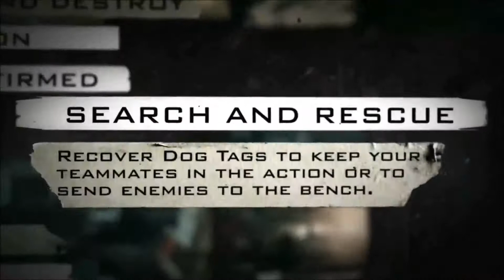Przegląd Najciekawszych Premier - Listopad | Call Of Duty: Ghosts | Assassin's Creed IV: Black Flag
1. Call of Duty: Ghosts (Activision Blizzard / Infinity Ward)

Premiera [PL] :
05.11 (PC, PS3, XBox360)
29.11 (PS4)
02.2014 (XBox One)

2. Assassin's Creed IV: Black Flag (Ubisoft)

Premiera [PL] :
29.10 (PS3, XBox360)
22.11 (PC, PS4. WiiU)
02.2014 (XBox One)

3. XCom: Enemy Within (Firaxis Games)

Premiera [PL] :
15.11 (PC, PS3, XBox360)

4. Hellraid (Techland)

Premiera [PL] :
Przesunięta z 26.11 na bliżej nieokreślony termin (PC, PS3, XBox360)